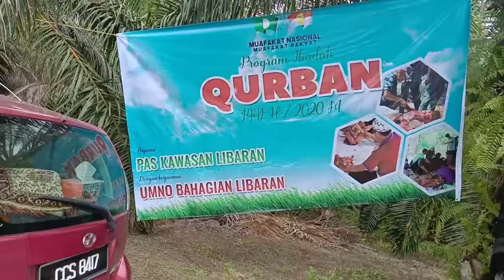Sidang Media Penerangan UMNO Libaran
Sidang Media Ketua Penerangan UMNO Libaran bagi menyokong calon-calon UMNO Bahagian Libaran. Walau bagaimanapun, calon-calon hendaklah berintegriti dan bukan calon yang melompat parti. Sila saksikan sidang media oleh Ketua Penerangan UMNO Bahagian Libaran.